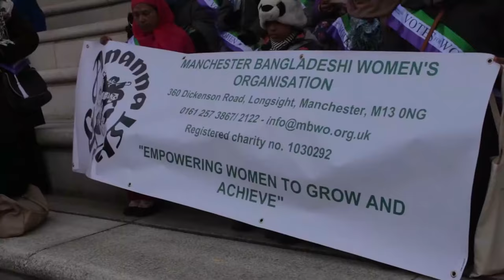03/03/18 - International Women's Day (Manchester)